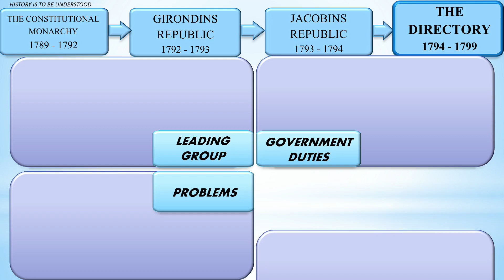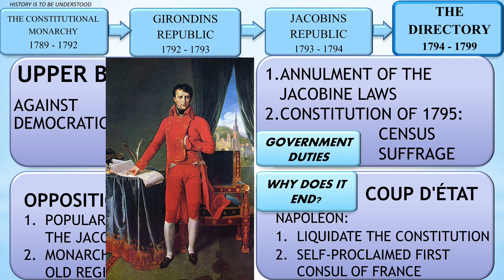1794 - 1799. The 4 key elements of the Directory, the conservative republic, in 1 minute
What is the directory of the French revolution?
What kind of government was the directory?
What was the Age of Terror in the French Revolution?
What is the Directory and the Consulate? What is the 1795 directory?
What is known as a directory?
How is the directory formed?
What does the Constitution of 1795 establish?
When was the board dissolved?
What was the age of terror?
Who was Robespierre in the French Revolution?
What did Robespierre do?
What is a first consul?
What is the Napoleonic empire?